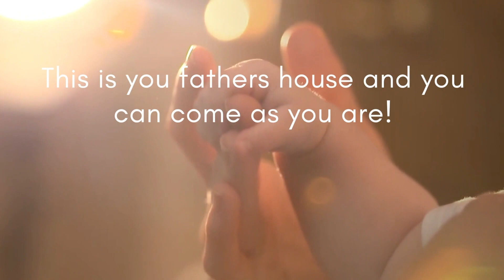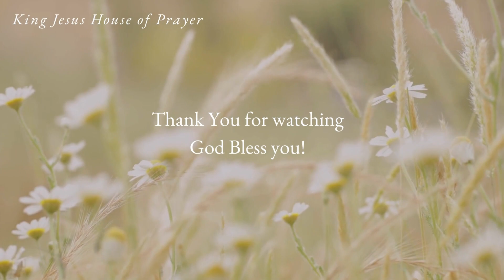Standing with God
Welcome to King Jesus House of Prayer ! We are a church in the city of Durban, South Africa where you and your family can experience an encounter with God and his miraculous love and power. We know that God has a divine purpose for your life and we are here to help you discover, develop, and walk in it.

FIRST TIME?
We’re so glad that you tuned in! If you’d like to know more about who we are visit us go for more details.

ENCOUNTER
Let us know if you have experienced a supernatural encounter or how the word of God has impacted you go

Video from Saturday 03/11/2023 ( 2pm Service)